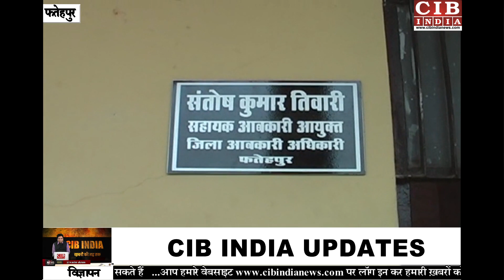रिश्वत लेते आबकारी इंस्पेक्टर का विडियो हुआ वायरल